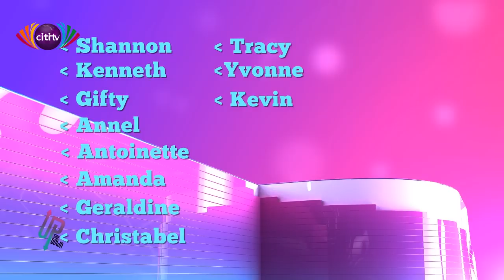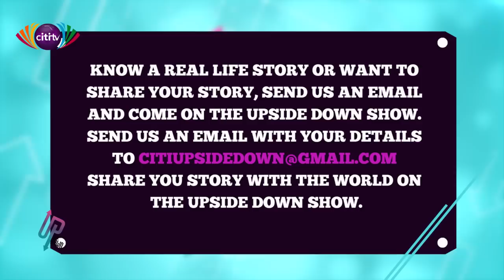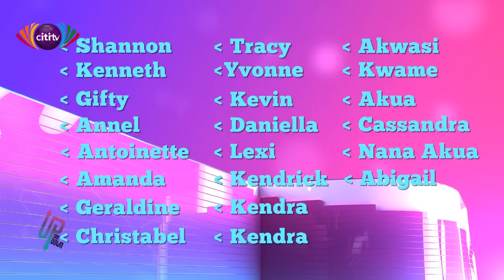Kennedy Agyapong names his 22 children, explains opposition against abortion | Upside Down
The MP for Assin Central, Kennedy Agyapong, is known for his large number of children and many have wondered if he can name all of there. Here he is naming them all.